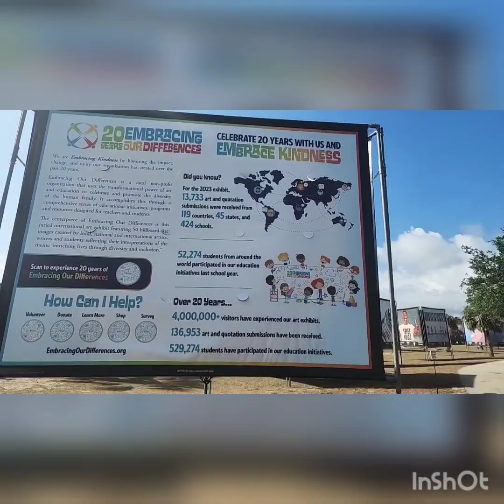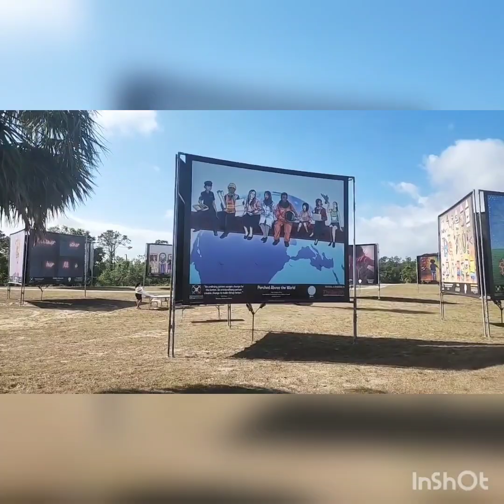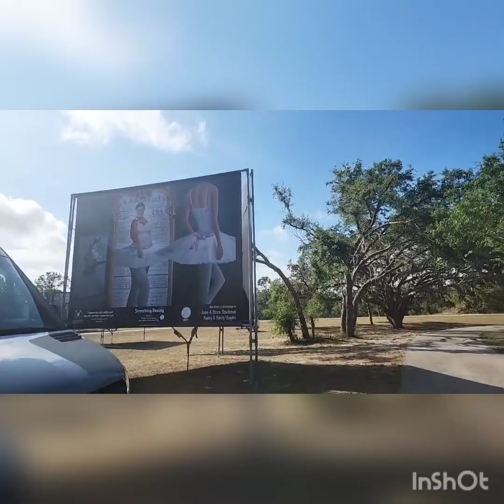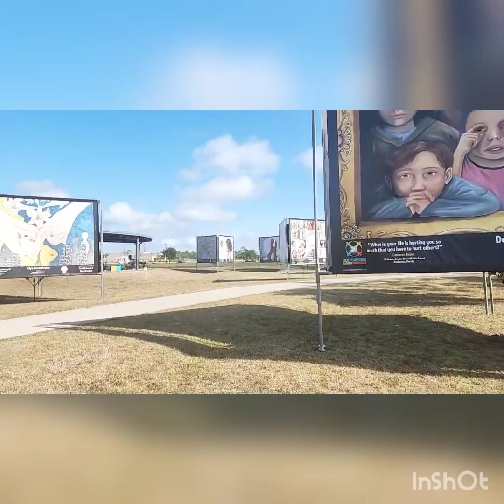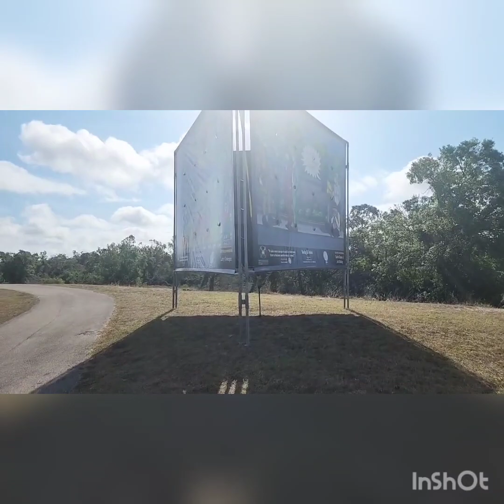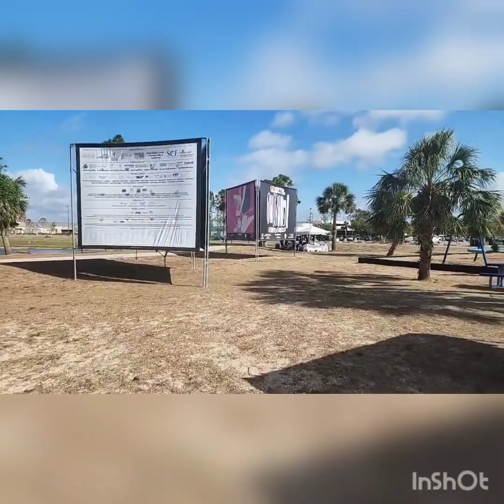ART FESTIVAL WALK 3-25-23